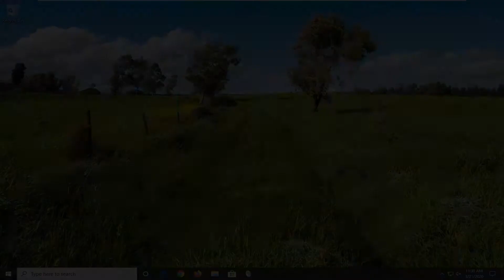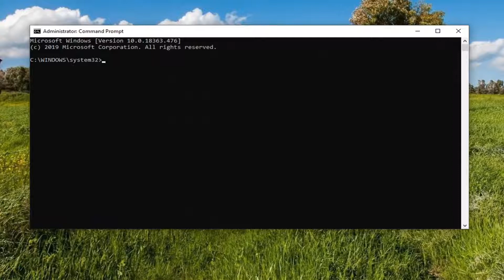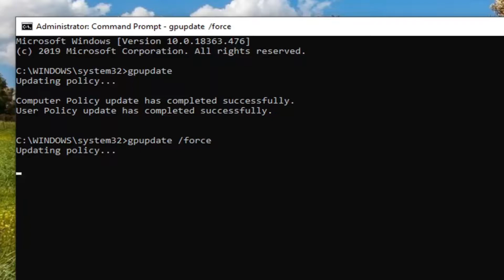Windows 7/8/10: How To Force Update Group Policy Manually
Commands Used:
gpupdate
gpupdate /force

Local Group Policy is a special administrative tool which comes with certain editions of Windows 10. It is implemented as a Microsoft Management Console (MMC) snap-in, which provides a graphical user interface for various tweaks (policies) available in the operating system. In this tutorial, we will see how to force update all Group Policy settings manually in Windows 10.
Group Policy is a way to configure computer and user settings for devices which are joined to Active Directory Domain Services (AD) as well as local user accounts. It controls a wide range of options and can be used to enforce settings and change the defaults for applicable users. Local Group Policy is a basic version of Group Policy for computers not included in a domain.

After you make changes to group policies, you may want the changes to be applied immediately, without waiting for the default update interval (90 minutes on domain members and 5 minutes on domain controllers) or without restarting the computer. Normally, User Group Policy is refreshed at logon and Computer Group Policy is refreshed at machine reboot.

This tutorial will show you how to use the gpupdate command to force an update and refresh of either or both the Computer or User Group Policy settings to be applied instantly in XP, Vista, and Windows 7, Windows 8, and Windows 10.